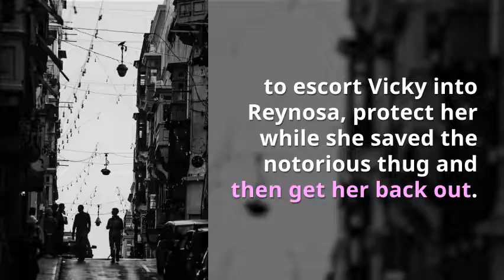AlreadyGoneBookTrailer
Already Gone Book Trailer - Romantic Suspense
International Digital Award 2nd Place Winner
If Dr. Vicky didn’t save the cartel leader’s lousy life, he’d promised to take her sister’s life in payment.
It was Zero Go Team member Roman Danski’s mission to escort Dr. Victoria White into Reynosa, protect her while she saved the notorious thug with her gift for healing and then get her back out. It would have been doable if the doc hadn’t been a luscious siren, the kind of woman he never could resist. Her sensual beauty was going to make a tough job impossible.
How could Roman stop the cartel boss from keeping her if he couldn’t resist her himself?